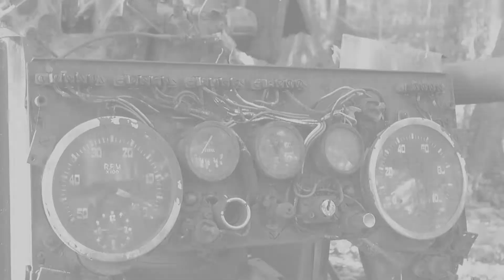The forgotten classic cars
ERST MAL VORAB! ALLE OLDTIMER HABEN KEINE MOTOREN MEHR KEINE BETRIEBSTOFFE!!DAS GELÄNDE IST NICHT ÖFFENTLICH ZUGÄNGLICH!!ES BEFINDET SICH IM PRIVAT BESITZ!!JA MIR STEHEN AUCH DIE TRÄNEN IN DEN AUGEN.ABER JEDER DARF UND KANN MIT SEINEM PRIVAT BESITZ MACHEN WAS ER MÖCHTE! WER ES NICHT ERTRAGEN KANN NICHT HINSCHAUEN:::LG MM.

First time! ALL THE OLDTIMER HAVE NO ENGINES MORE NO OPERATING MATERIALS THE AREA IS NOT PUBLIC ACCESSIBLE !! IT IS IN PRIVATE PROPERTY YES YET ME ALSO STAND THE TONES IN THE EYES.BUT ANYONE CAN AND MAY DO WITH HIS PRIVATE OWN WHAT HE WANTS! WHO CAN NOT REALIZE IT CAN NOT LOOK ::: LG MM.